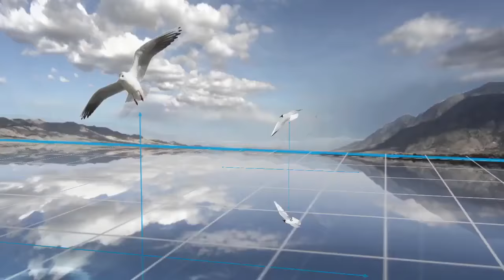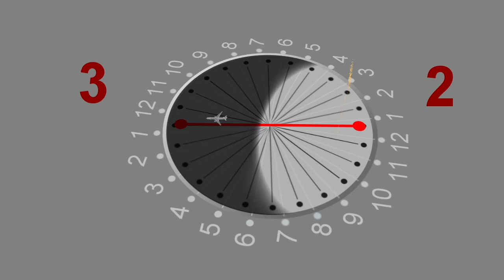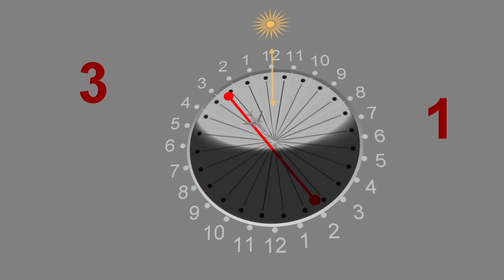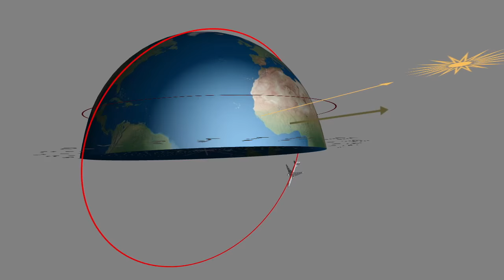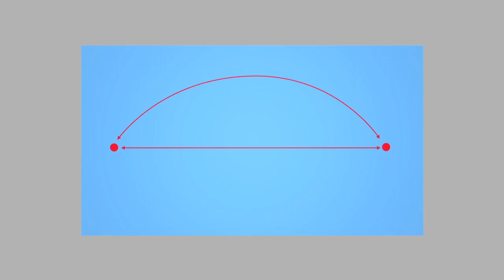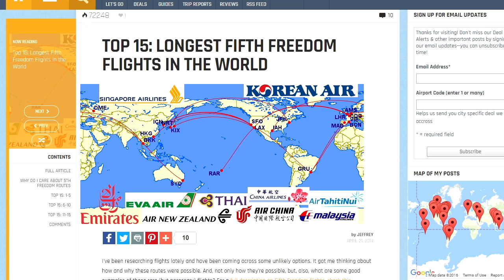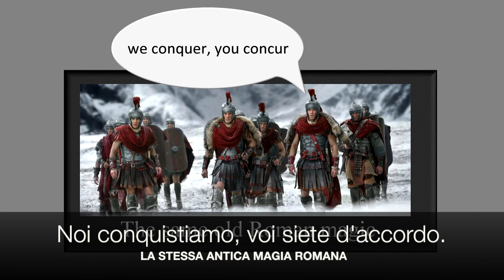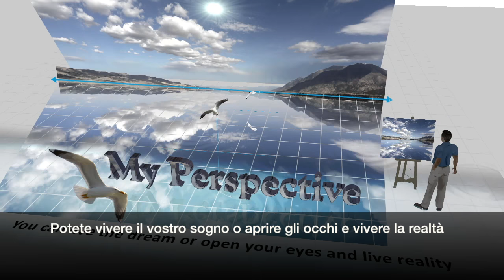Che ore sono?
Nuovo Canale Youtube Un carissimo saluto.
Nuova traduzione da My Perspective.
Buona visione.